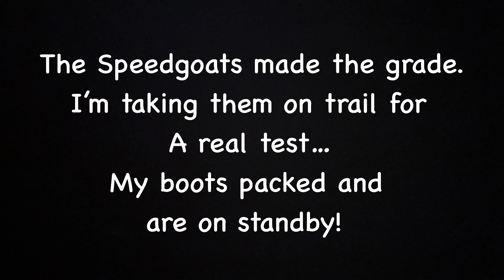Recovery and Shoe Change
Recovery and switched from boots to trail runners.